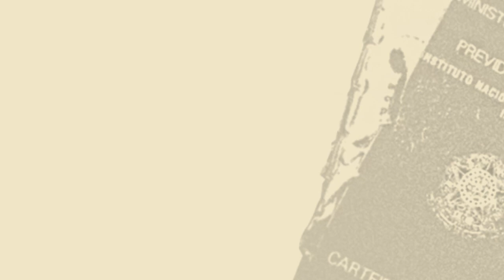Dari Krein | As consequências da “Reforma” Trabalhista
Sob a promessa de “modernizar” a legislação trabalhista, de fazer o país ganhar competitividade internacional e gerar mais empregos, contrarreforma trouxe gerou milhões de novos desocupados, recessão econômica e vida cada vez mais precarizada. Para professor da Unicam, sob essas promessas baldias, havia dois objetivos bem delineados pelo empresariado: adaptar o padrão de regulação do trabalho às características do capitalismo financeirizado, garantindo aos grandes grupos econômicos globalizados a liberdade para alocar investimentos e recursos onde existem maiores vantagens competitivas – e permitindo uma imensa pressão sobre a força de trabalho, reduzindo custos – e fazer os trabalhadores entranharem a perspectiva neoliberal, que responsabiliza os indivíduos pela condição em que se encontram no mercado de trabalho.

SOBRE DARI KREIN: Filósofo e economista. Professor da Universidade Estadual de Campinas (Unicamp). Tem experiência na área de Economia, com ênfase em Emprego, Relações de Trabalho, Sindicalismo e Negociação Coletiva. Pesquisador do Centro de Estudos Sindicais e Economia do Trabalho (Cesit), da Unicamp.